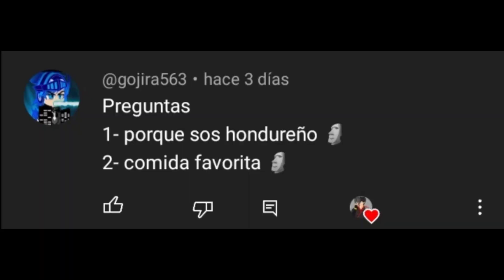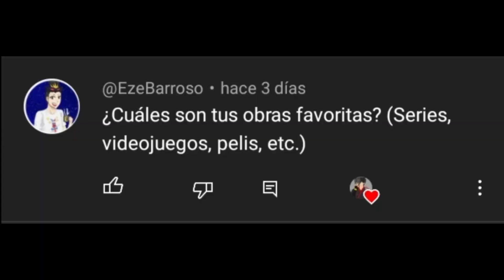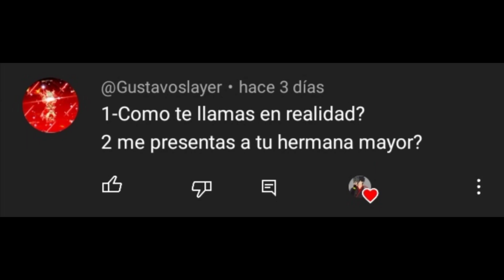Preguntas y respuestas Parte 4 o 5(Ya no me acuerdo ☠️)